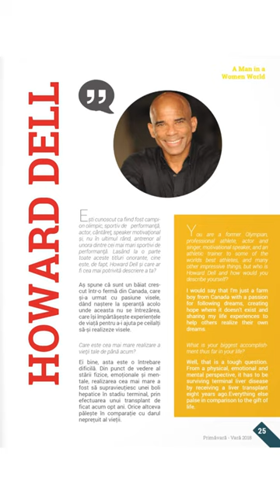Howard Dell – Un bărbat într-o lume a femeilor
Interviu cu Howard Dell – campionul olimpic, actorul, cântărețul care „a cucerit viața

"Ești cunoscut ca fiind fost campion olimpic, sportiv de performanță, actor, cântăreț, speaker motivațional și, nu în ultimul rând, antrenor al unora dintre cei mai mari sportivi de performanță. Lasând la o parte toate aceste titluri onorante, cine este, de fapt, Howard Dell și care ar fi cea mai potrivită descriere a ta?"

Afla mai multe pe formashefitness.ro!